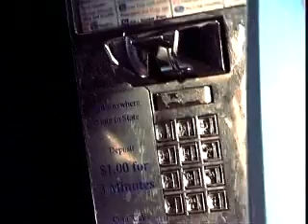Army Of Love- JAKE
Title track from JAKE's second CD.  Jake is a Christian group out of Canada consisting of the Penner brothers, Toby, Marty & Josh.